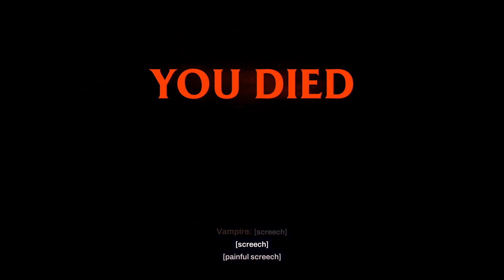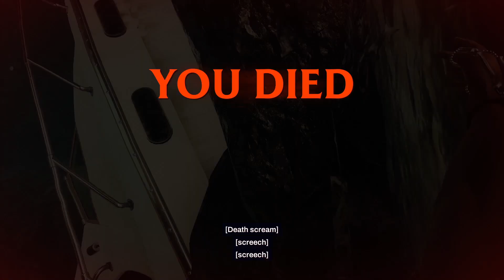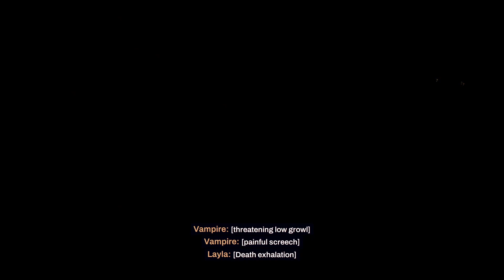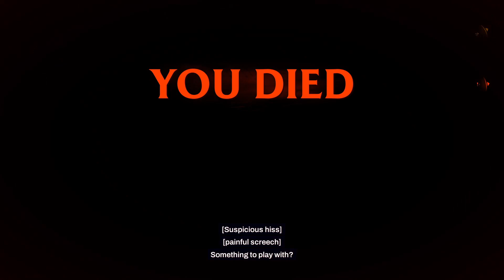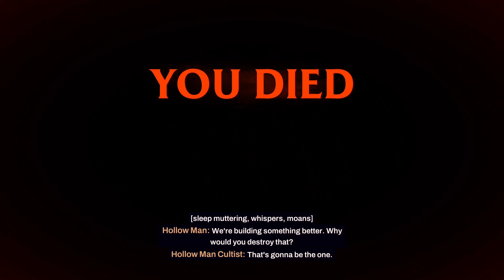Angry Play's Redfall Part 19